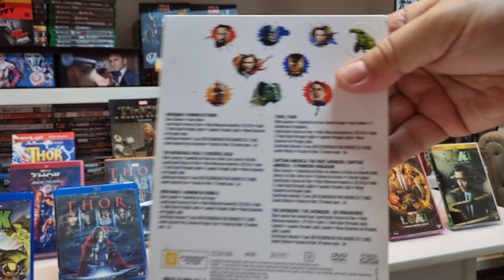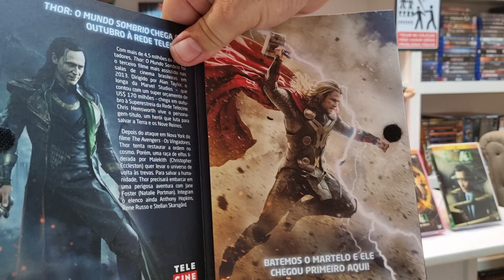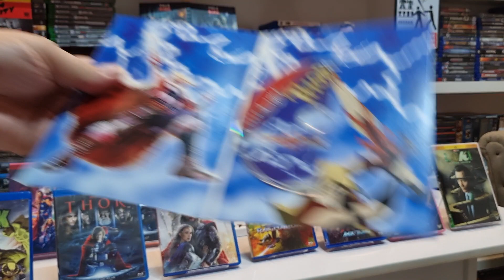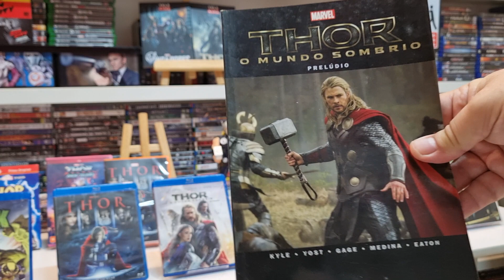Coleção THOR e LOKI: filmes, séries, bonecos e HQ